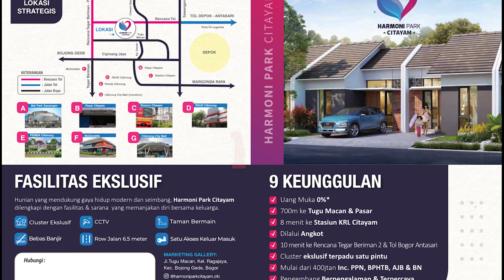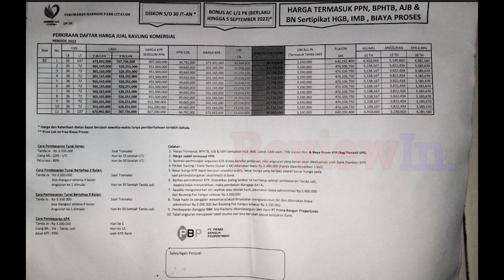RUMAH MURAH DP 0% DEKAT STASIUN | HARMONI PARK CITAYAM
Hai semuanya ketemu lagi di channel ReviewIn, video kali ini saya mau memperlihatkan kepada kalian mengenai Harmoni Park Citayam yaitu sebuah perumahan cluster yang aman dan nyaman untuk keluarga kalian. Harmoni Park Citayam ini termasuk rumah murah DP 0% yang dekat stasiun.

Mengusung konsep rumah minimalis yang berada di dekat stasiun tentunya menjadi incaran banyak orang, karena tentunya sangat memudahkan kita jika ingin pergi kemana-mana dan juga berangkat kerja. Rumah murah DP 0% ini merupakan type rumah 36 dengan luas tanah 72 m2 yang tentunya sangat cocok untuk pasangan muda yang baru berumah tangga.

Kawasan Citayam Depok tentunya sangat strategis dan semakin berkembang, jadi ini adalah kesempatan terbaik untuk meraih hunian rumah murah DP 0% dan juga investasi yang sangat menguntungkan pastinya.

lonceng notifikasinya untuk mendapatkan notifikasi jika ada update video baru.

Type Rumah

LB / LT : 36/72 m2

PONDASI & SLOOF

Pondasi : Pasangan batukali lajur

Sloof : Cor beton bertulang

Kavling : Tinggi

DINDING & STRUKTUR

Dinding & sopi2:

Pasangan dinding dobel hebel

Plester aci dan cat.

Kolom dan Ringbalok:

Cor beton bertulang

Finishing:

Plester aci dan cat interior (dalam), cat exterior (tampak depan)

ATAP

Penutup Atap: Genteng Beton Flat

SANITAIR

Kloset : Monoblock

Shower : Lokal

Kitchen zink: 1 lubang

LANTAI & PLAFON

Utama & Teras:

Pasangan granit tilee / homogeneous Tile 60×60

KM / WC:

Keramik lantai KM antislip 25/25,

Keramik dinding 25/40

Plafon:

Penutup gipsum + lis profil finishing cat interior

KUSEN, PINTU & JENDELA

Tampak depan : Kusen aluminium

Kusen dalam : Aluminium

Pintu :

Tampak depan (panel engineer wood) & dalam double tripleks.

LISTRIK DAN AIR

Listrik : 1300 W

Air : Sumur pantek + pompa